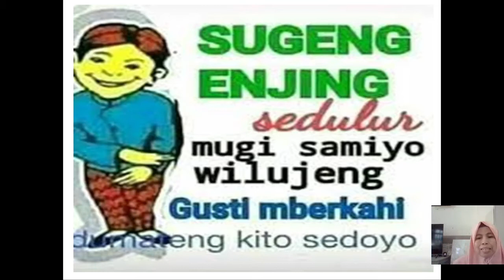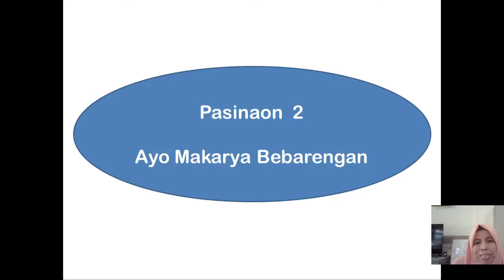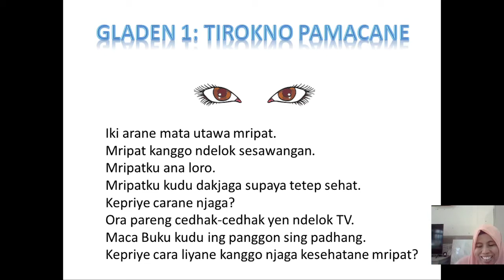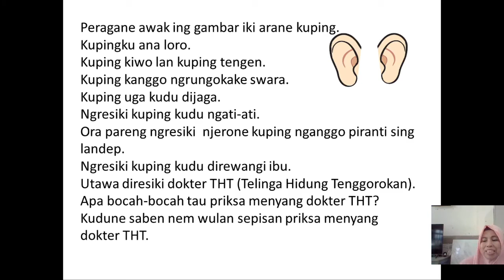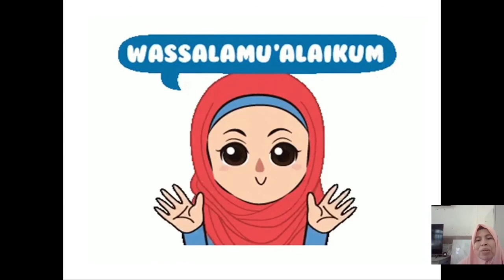BelajarbersamaSUKMA: Kelas 1 MI Islamiyah | Bahasa Jawa | Ayo Makarya Bebarengan